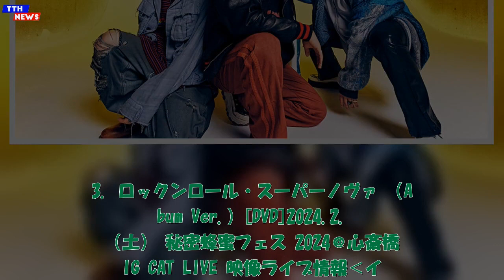TTH- Bye-Bye-Handの方程式、1stフルアルバム『ソフビ』リリース